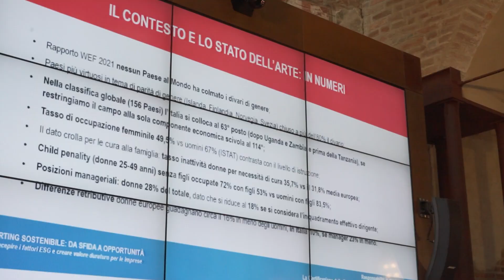Reporting sostenibile: da sfida a opportunità | Sara Merlo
"La certificazione per la parità di genere è stata un obiettivo importante in fatto di sostenibilità, in particolar modo di sostenibilità umana".

Sara Merlo di Autosped G S.p.A. racconta il percorso di certificazione della parità di genere dell'azienda.

Il seminario valoresostenibile (Alessandria, 16 novembre 2023), organizzato da Amapola insieme a 3i group, Federmanager Alessandria, Autosped G Spa, UniCredit, AFC Consulting, ha approfondito sfide e opportunità della reportistica di sostenibilità insieme ad aziende e professionisti.